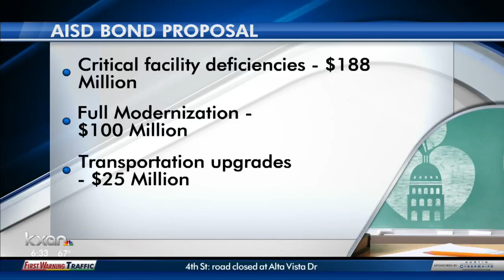AISD bond discussion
A final decision isn't expected until June 19th.